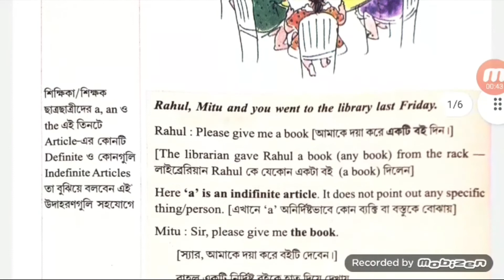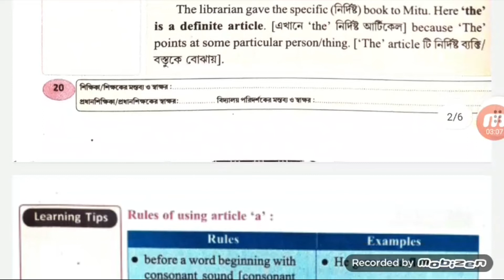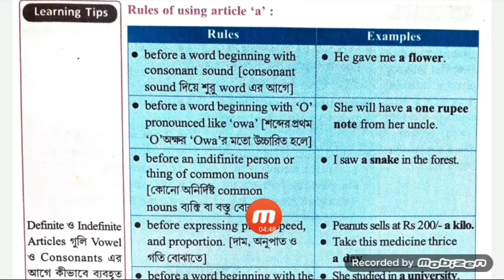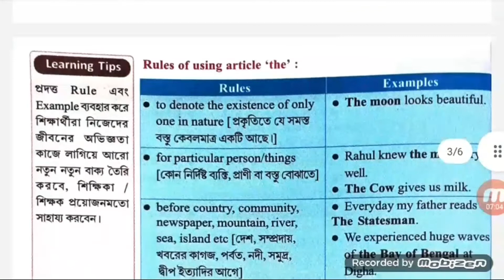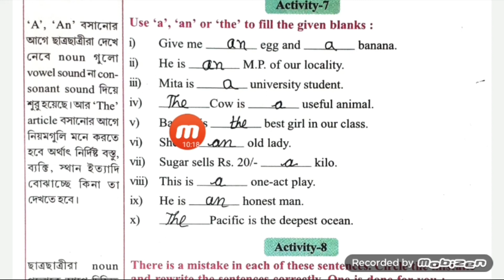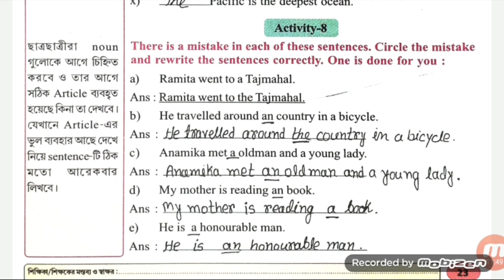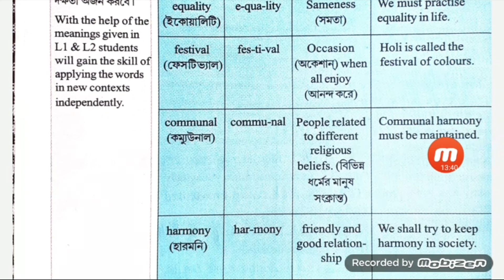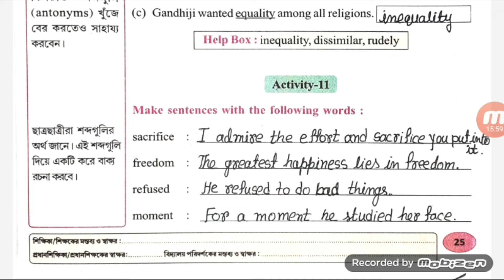Class 5 English Wings //Lesson 1//Page 20 to 25//Activities 6 to 11 solved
wings of class 5 page 1 to 7 all activities easy solved.

wings of class 5 page 8 to 14 all activities easy solved.